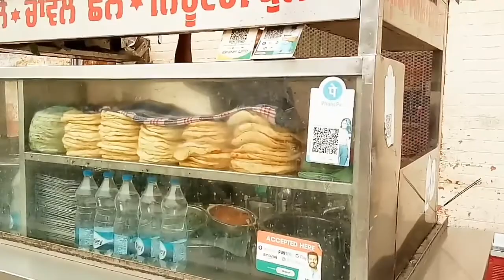Famous Stuffed Bhature👌👌👌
SURJEET SINGH BHATURE CHANE WALE
NEAR RAILWAY WORKSHOP
G.T.ROAD
AMRITSAR
LAST SUNDAY ONLY CLOSED
TIMING 11:00 AM TO 4:00 PM
TASTE GOOD
HYGIENE 7/10
RATING 6/10